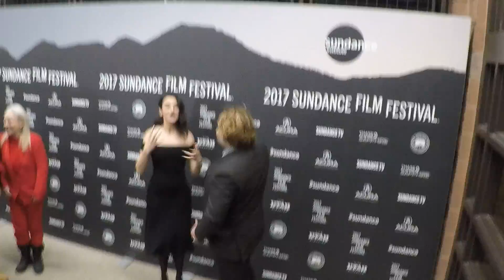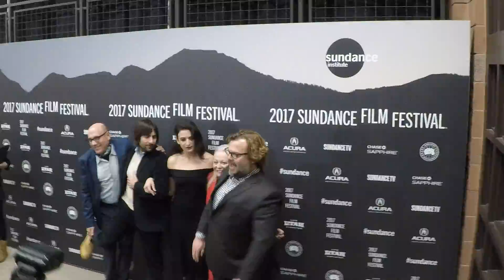2017 Sundance Film Festival Red Carpet Premiere Filmed by: Chris Barrett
2017 Sundance Film Festival Red Carpet Premiere

Filmed by: Chris Barrett